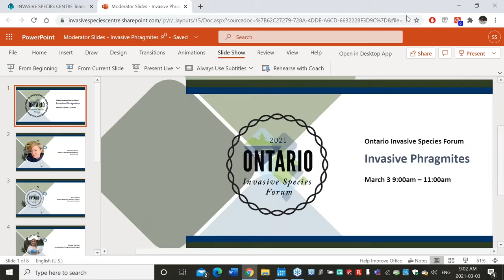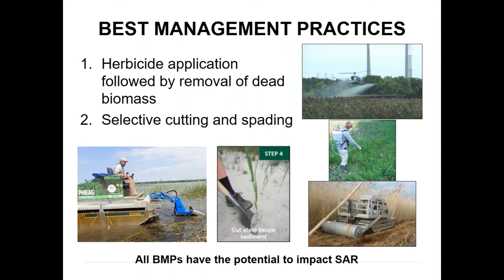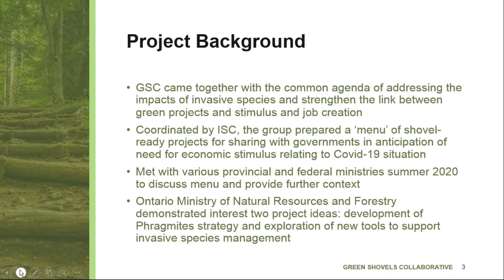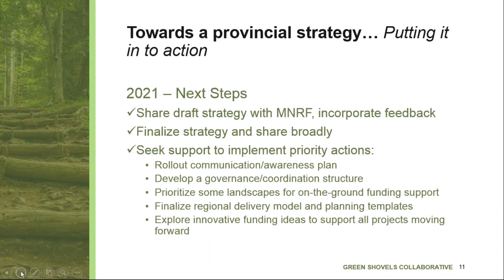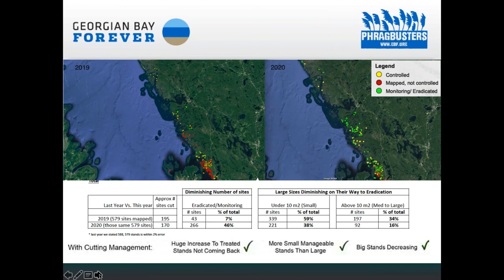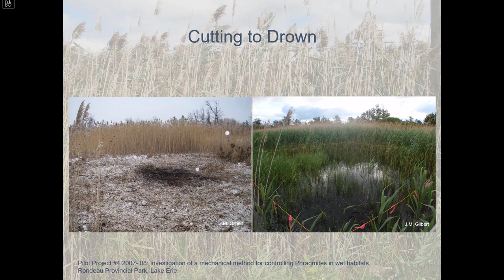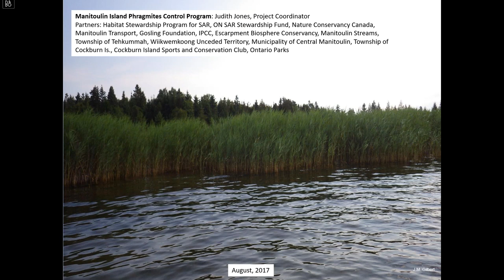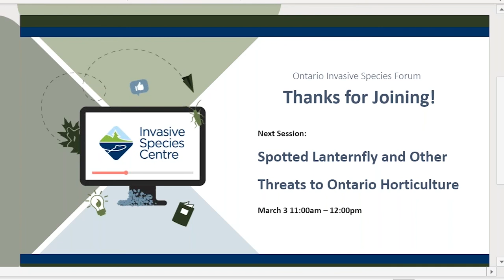2021 Ontario Invasive Species Forum - Invasive Phragmites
Impacts of Non-native Phragmites on Species at Risk - Heather Braun, Environment and Climate Change Canada

Invasive Phragmites – Towards a Strategic Framework for Ontario - Eric Cleland, Nature Conservancy of Canada

Community Phragbusting - Brooke Harrison, Georgian Bay Forever

Invasive Phragmites Control: Light at the End of the Tunnel - Janice Gilbert, Invasive Phragmites Control Centre

Question and Answer Period